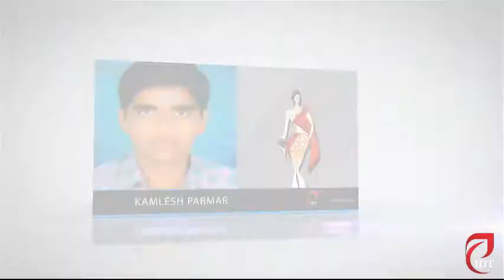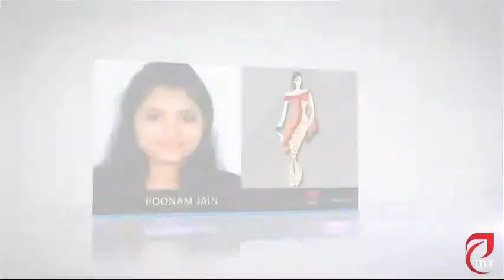INSTITUTE OF DESIGN AND TECHNOLOGY PRESENTING THEME BANGLA BOHO AT I D T FASHIONOVA 2014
PRANALI WALKS FOR I.D.T FASHIONOVA 2014 FOR THE THEME BANGLA BOHO BY THE STUDENTS OF I.D.T INSTITUTE OF DESIGN AND TECHNOLOGY.